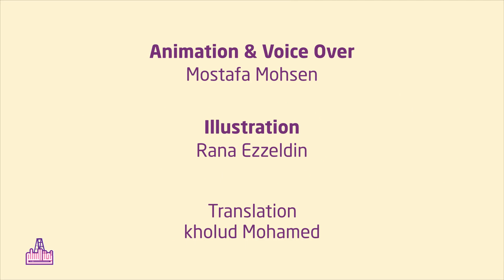قصة الكرد واحدة من اقدم عائلات الشيخ جراح AlKurd one of Sheikh Jarrah oldest families